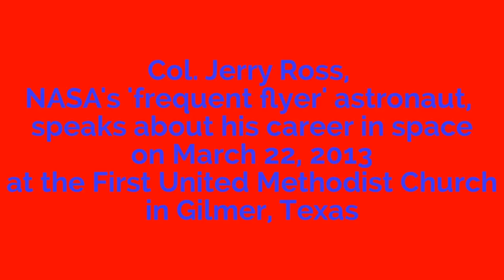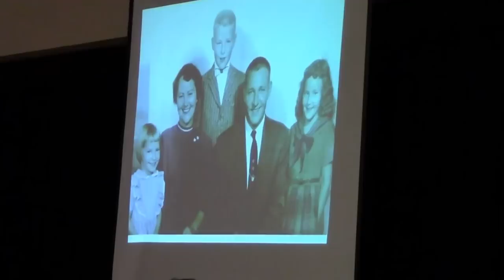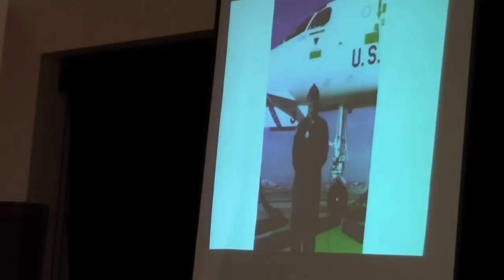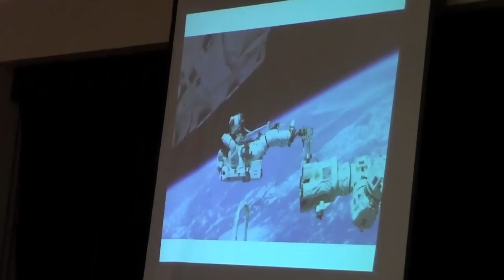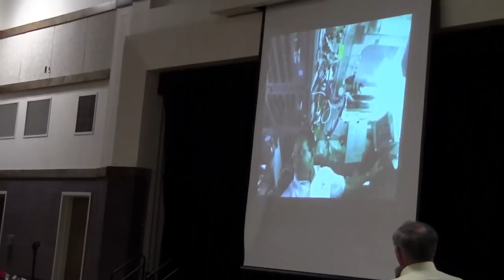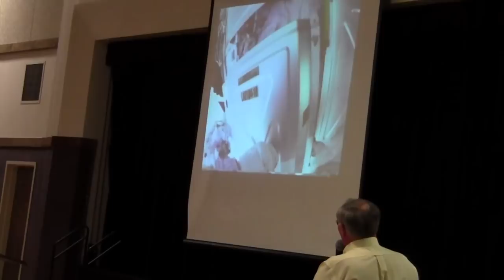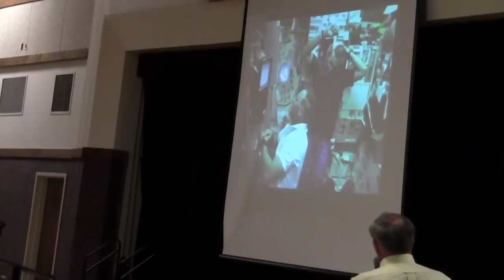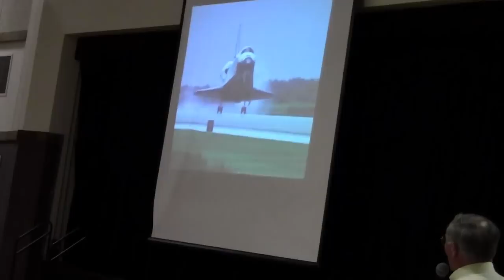An Astronomical Nite with NASA's Record-Setting Frequent Flyer - Col. Jerry Ross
This event  on Friday, March 22, 2013, featuring retired NASA astronaut Col. Jerry Ross as keynote speaker, was a benefit for the Northeast Texas Child Advocacy Center. For more information and how to donate to this worthy cause, go to the NETCAC Web site:

To order Spacewalker: My Journey in Space and Faith as NASA's Record-Setting Frequent Flyer by Jerry L. Ross and John Norberg, go to the following links:

The preview article about this event in The Gilmer (Texas) Mirror by Richard Laster, pastor of the First United Methodist Church of Gilmer, read as follows:

On Friday at 6:30 p.m. the NETCAC Gilmer Volunteer Chapter will have the honor of hosting a genuine American hero. Col. Jerry Ross, USAF Retired, an American astronaut, will be in town as the keynote speaker at a dinner event benefiting the Northeast Texas Child Advocacy Center. Col. Ross' career with NASA coincides with the Space Shuttle program.
Among other claims to fame he was the first person in history to be launched into space seven times, a record he holds with only one other person, a fellow NASA astronaut. Col. Ross' time spent on spacewalks has only recently been surpassed.
He will address the audience on the history of the Space Shuttle program as well as share some personal insights concerning his time in service in the United States Air Force in general and NASA in specific.
Col Ross has recently penned an autobiography, My Journey in Space and Faith as NASA's Record-Setting Frequent Flyer, which will be available for signatures at the event. Jerry is an active member of the Friendswood United Methodist Church.
EVENT DETAILS
Northeast Texas Child Advocacy Center dinner featuring Col. Jerry Ross, NASA astronaut as guest speaker. The location will be in the Fellowship Hall of First United Methodist Church of Gilmer, 105 N. Montgomery.
The Friday, March 22 dinner will begin at 6:30 p.m. Ticket price which include fried fish and the trimmings, are as follows: $15 for one, $25 for a couple, $40 for a family of up to four.
Participants will have the opportunity to purchase chances on a $500 bracelet, courtesy of Zales Jewelry, or four hours of flight time with local pilot Frank Breazeale, also a $500 value. Both have a 1 in 200 opportunity to win.
Tickets are available from various NETCAC volunteers, at Gilmer Drug, at the Gilmer branch of Austin Bank, by contacting Richard Laster at or by calling Richard at .

Here is the video Col. Ross was narrating at the event:

2002: Space Shuttle Flight 109 (STS-110) Atlantis (NASA)

Also see: Some Strange Things Are Happening To Astronauts Returning To Earth